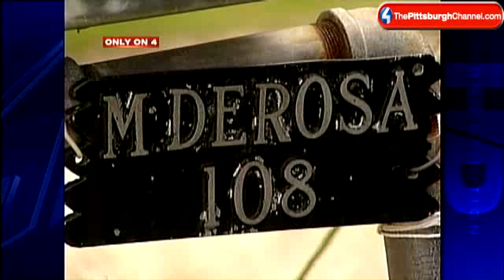Police: Penn Township Man Threatens To Blow Up House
Police in Penn Township arrested a man they said threatened to blow up his home and kill anyone who was around the property.